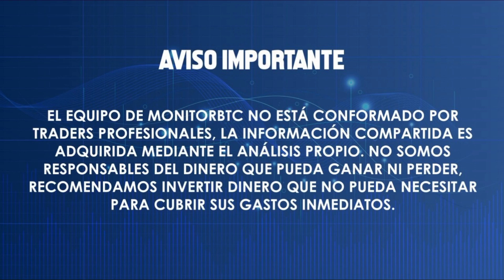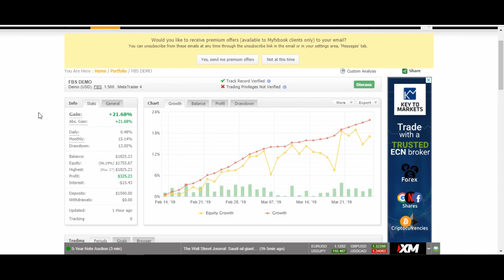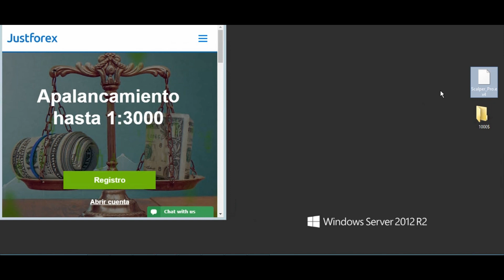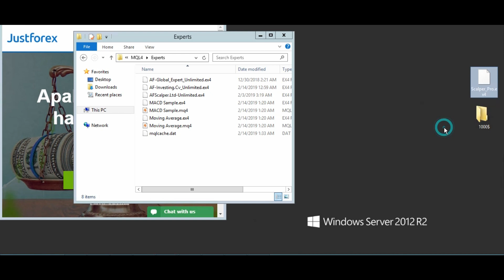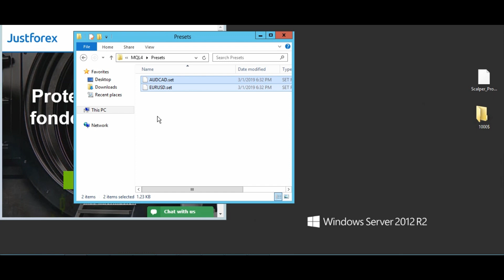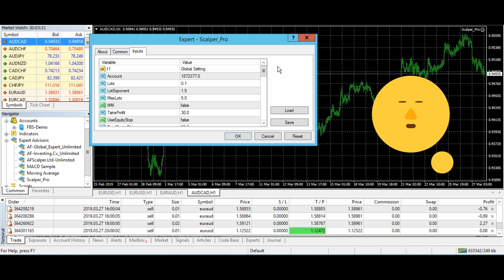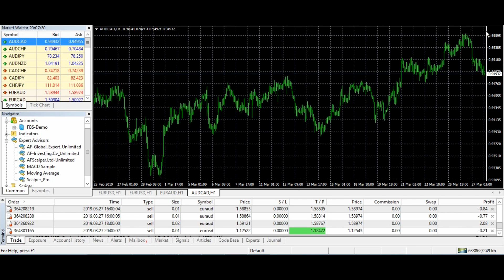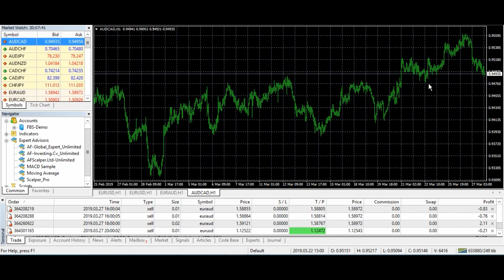¿Como Instalar un Robot de Trading en METATRADER 4? FOREX Expert Advisor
🤑 REGALO de 30$ a TODOS para Empezar a hacer Trading (CANJEA TU BONO ASÍ)